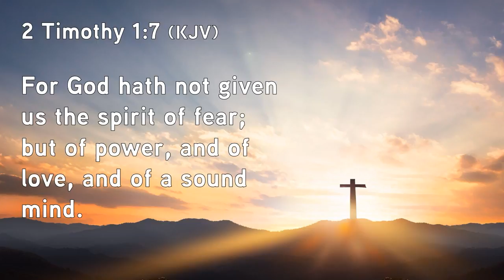Hi-jackers hardloop leë hande weg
Waldo was al 'n paar keer betrokke in 'n kaping maar hy het geleer dat aardse wapens is kragteloos wanneer dit kom by die NAAM van JESUS. Daar's nog hoop vir Suid-Afrika!

Musiek:
Adobe Stock:

Youtube Library